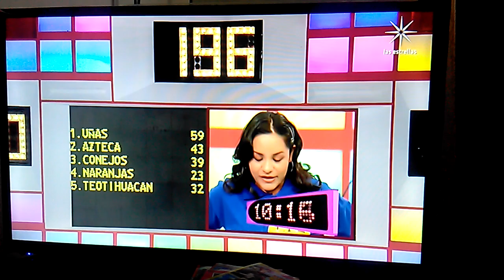18 de Enero de 2023